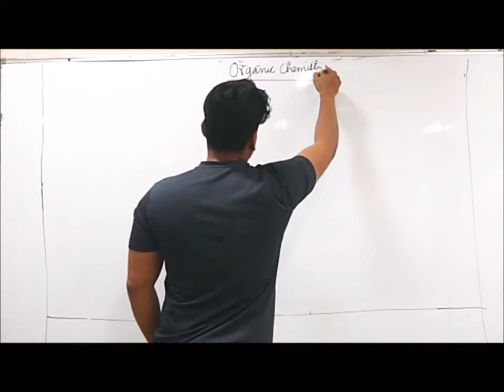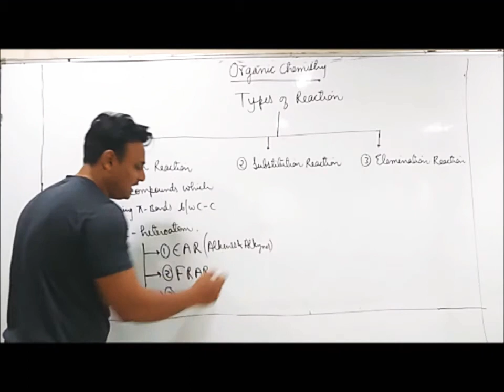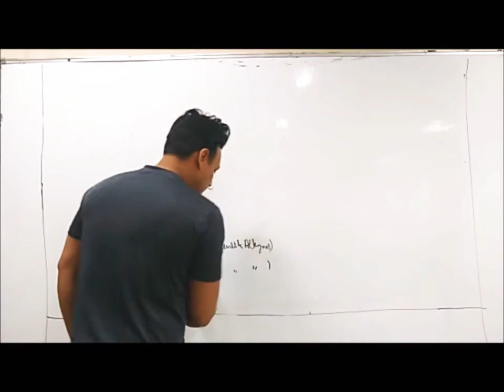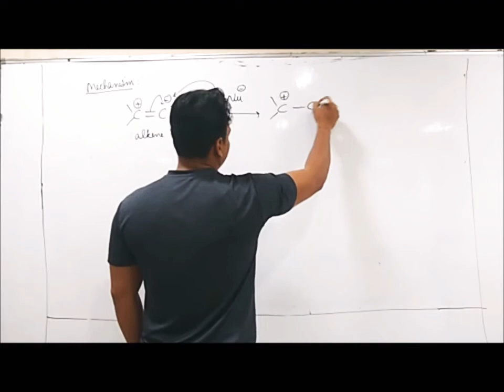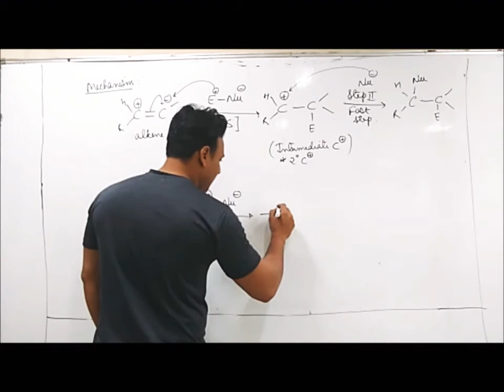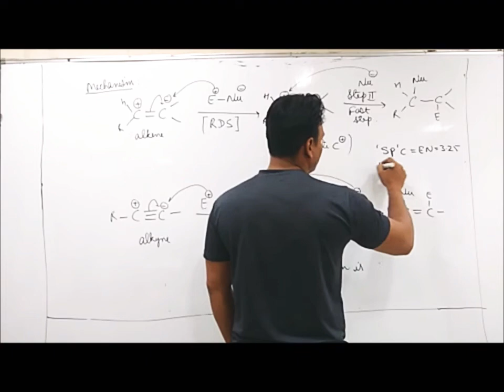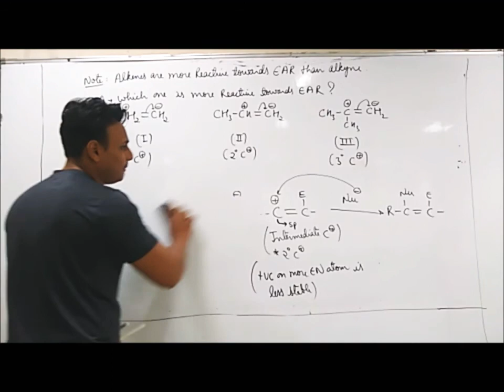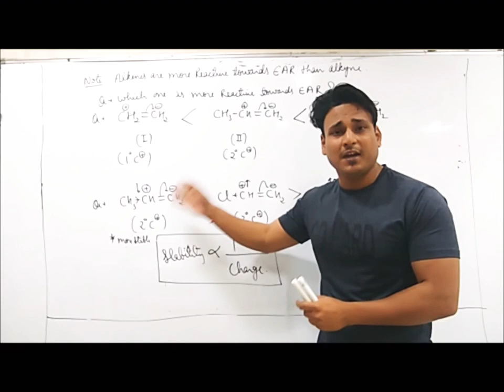ORGANIC CHEMISTRY LECTURE -1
In this lecture you will know about all basics of organic chemistry